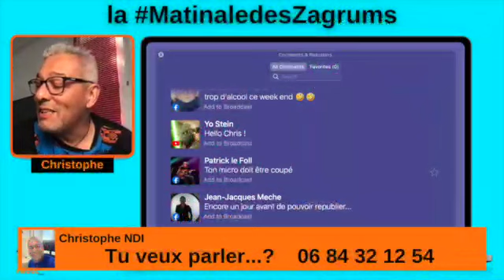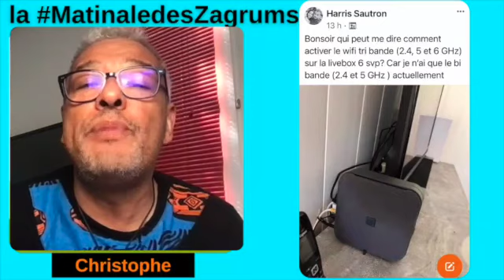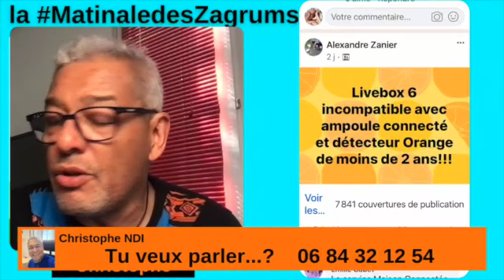Livebox 6 avec Elyass Najmi